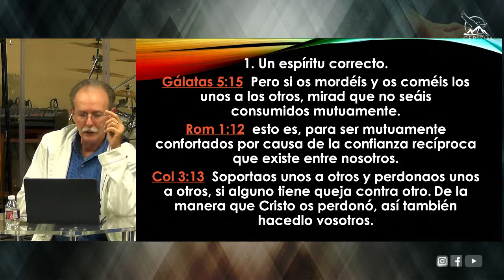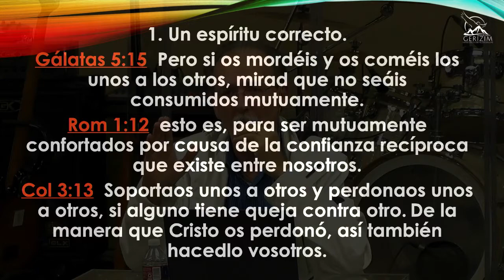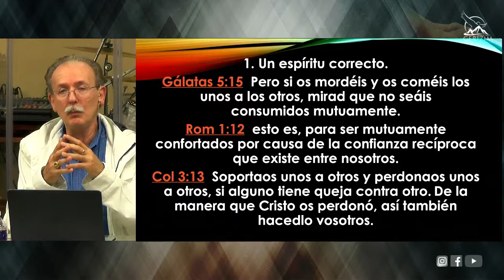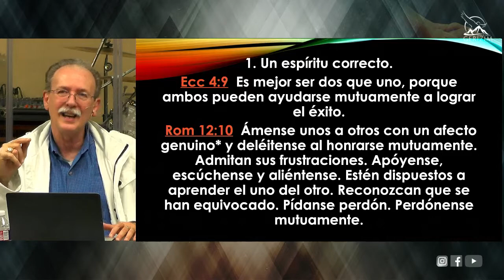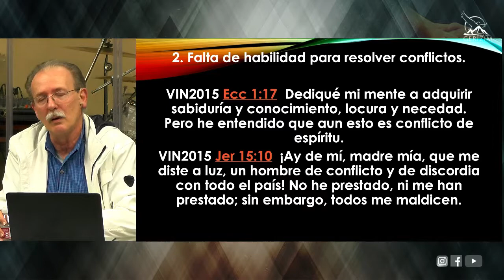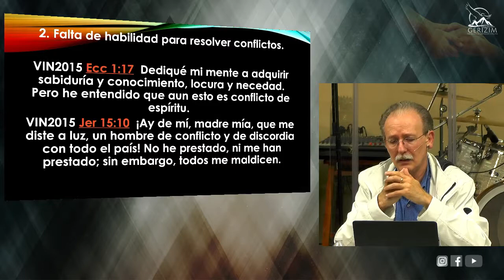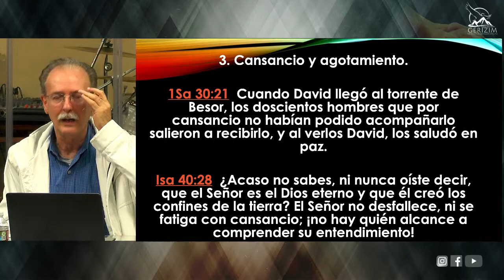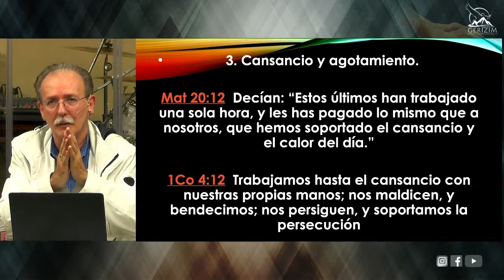ASUNTOS IMPORTANTES A MANEJAR DENTRO DEL MATRIMONIO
Apóstol Raul Martinez
Iglesia de Cristo Gerizim
Ministerios Ebenezer Dallas
Servicio Familiar
Martes 11/24/2020